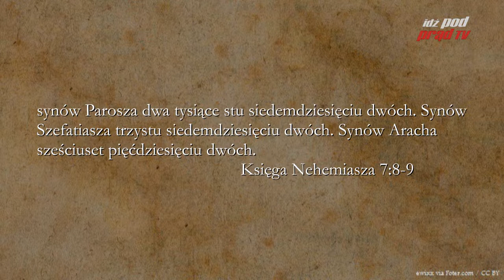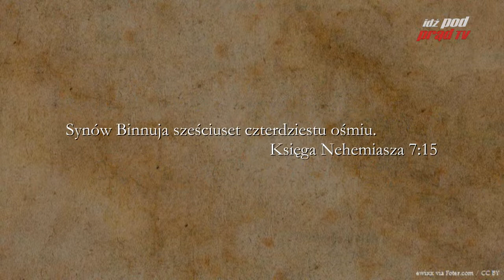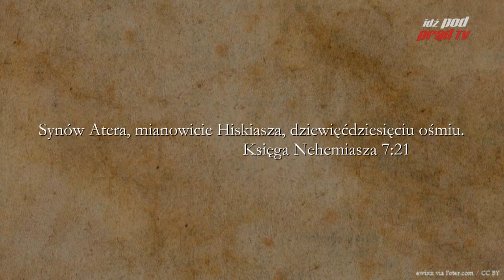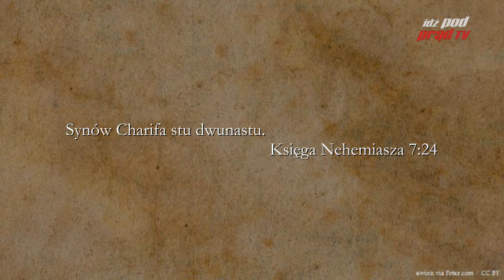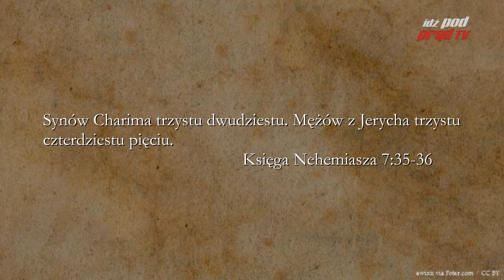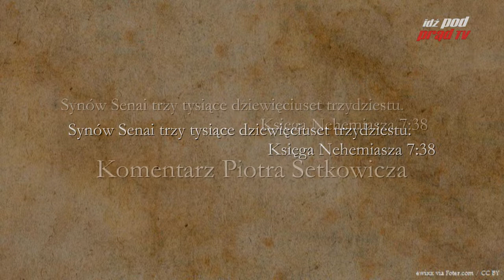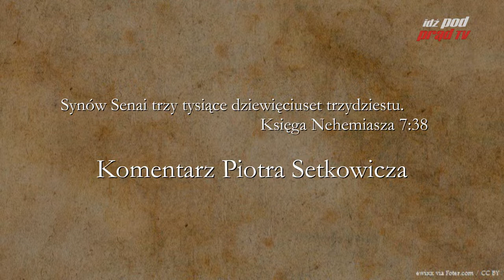BIBLIA NA CO DZIEŃ: Księga Nehemiasza #7 cz.2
Codzienny komentarz Piotra Setkowicza do Księgi Nehemiasza, rozdziału siódmego, części drugiej. Biblię czyta Maciej Stadnicki. Dołącz do studium Biblii na stronie Kościoła Nowego Przymierza w Lublinie:

ZOBACZ: idzpodprad.pl